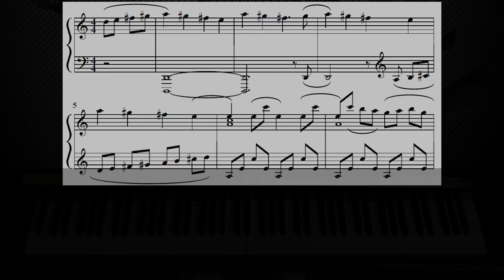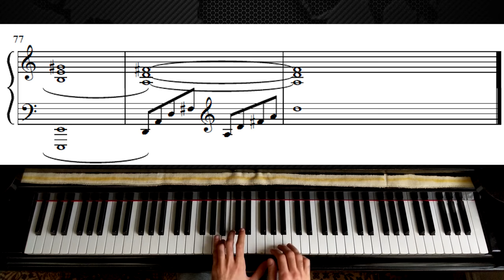Casper - One Last Wish | Piano Tutorial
As requested here is the piano tutorial with sheet music for "One Last Wish" from the motion movie picture  "Casper" written by James Horner. Hope it`s helpful and enjoy! :)

Casper is a 1995 American comedy fantasy film starring Bill Pullman and Christina Ricci, based on the Casper the Friendly Ghost animated cartoons and comic books. The ghosts featured in the film were created through computer-generated imagery. The film was distributed by Universal Pictures.
Music Composed By James Horner
Casper OST - One Last Wish